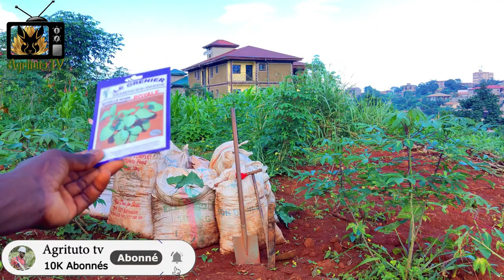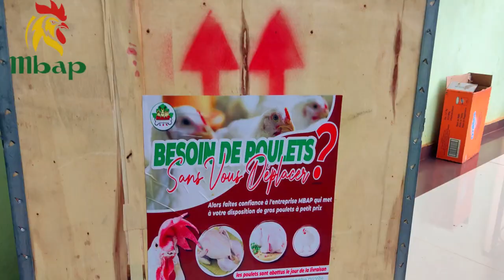Culture des légumes (Morelle Noire) Episode 02: La préparation du terrain